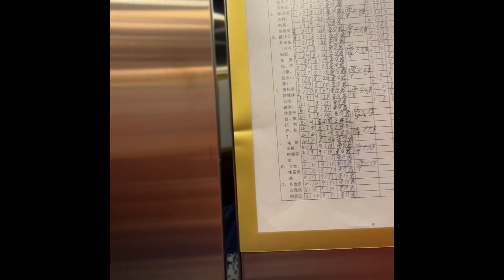中山 香濱水岸 May2023